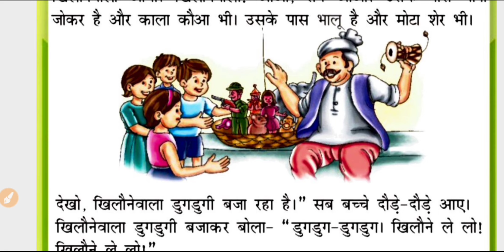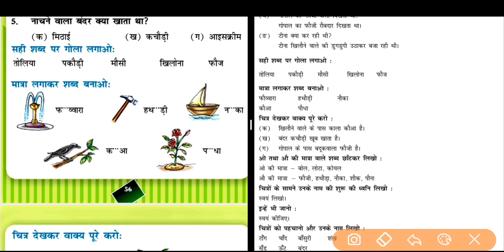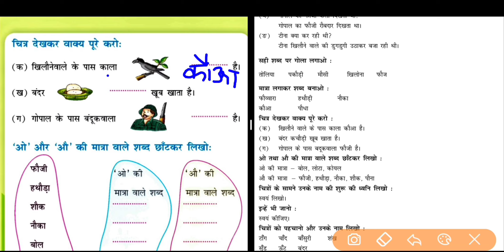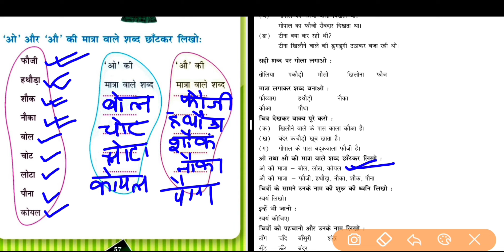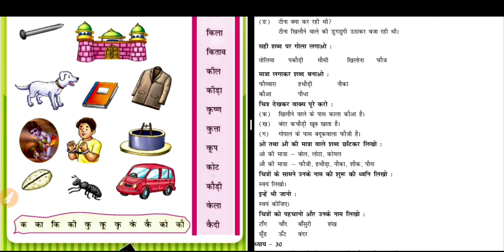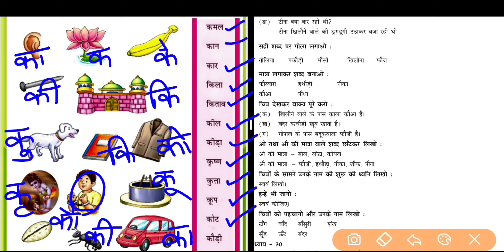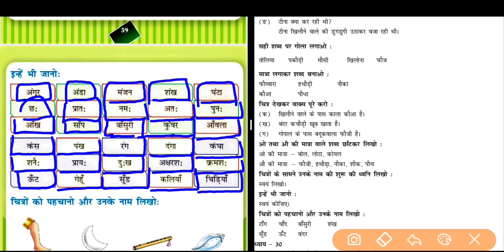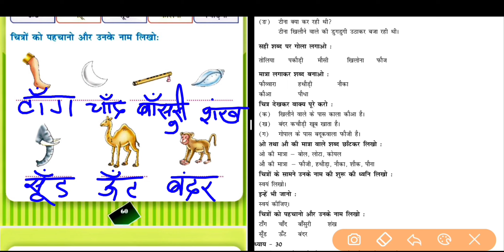29. खिलौनेवाला | Question Answer | Kasturi_Class_1_Hindi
Please watch 29. खिलौनेवाला | Question Answer | Kasturi_Class_1_Hindi
khilaunevaala
khilaune wala

Kasturi Class 1 Hindi
class 1
वर्ग 1
class 1 chapter 29
Chapter 29
पाठ 29
adhyay 29
कस्तुरी
Kasturi
Hindi
हिंदी
Question Answer
prashn Uttar
प्रश्न उत्तर
StudyClass5